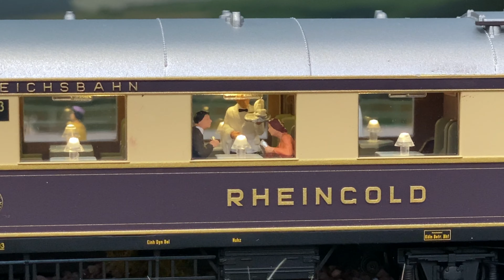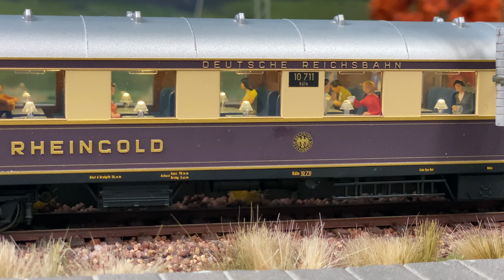Luxuszüge in Engelhop - BR 18.4, BR 18.5, BR 01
schon in den 30ern gab es tolle Züge, in die man in Engelhop zusteigen wollte. Voraussetzung war natürlich, ausreichend Kleingeld in der Tasche. Insofern blieb es für viele ein sehnlicher Traum, der nie in Erfüllung ging.